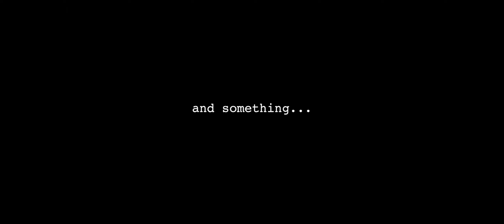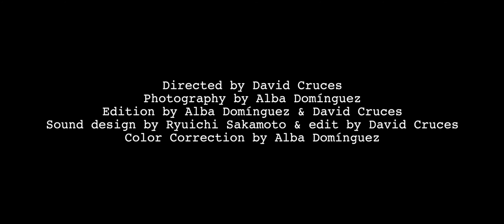the waiting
and something
emerged
from the silence
of woods"

by David Cruces & Alba Domínguez

Noelia González

Directed by David Cruces
Photography by Alba Domínguez
Edition by Alba Domínguez & David Cruces
Sound design by Ryuichi Sakamoto & edit & performed by David Cruces
Color Correction by Alba Domínguez

Special thanks to Uxia Fontoira & Noelia González